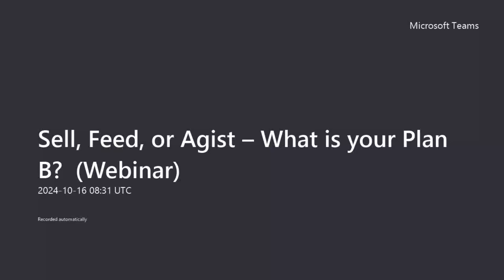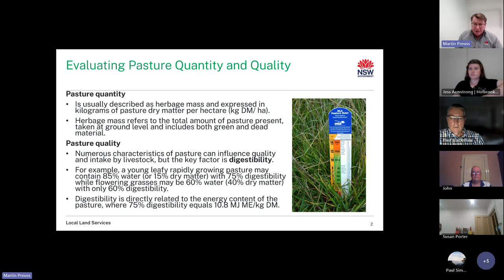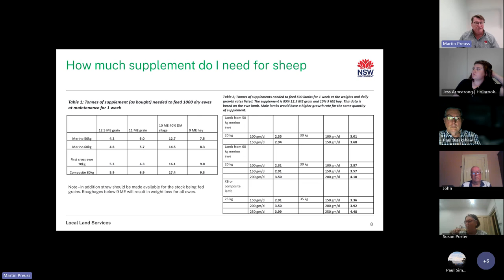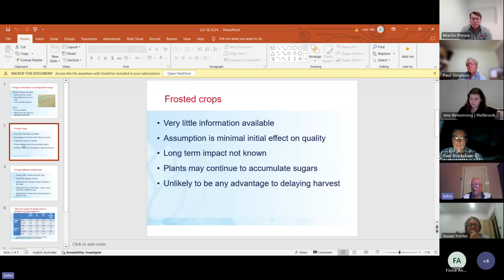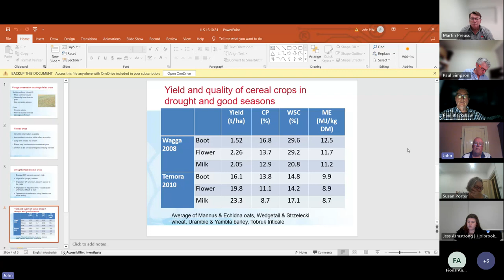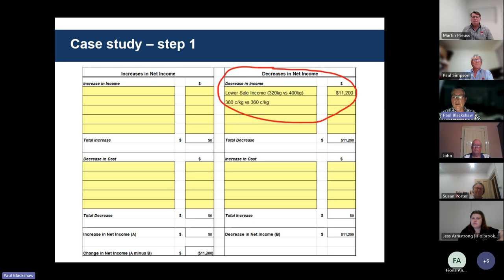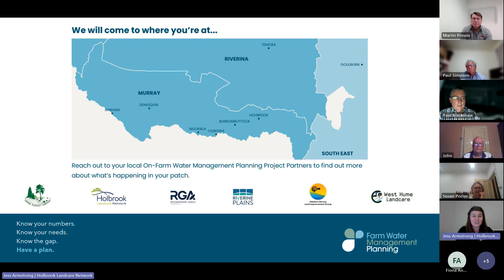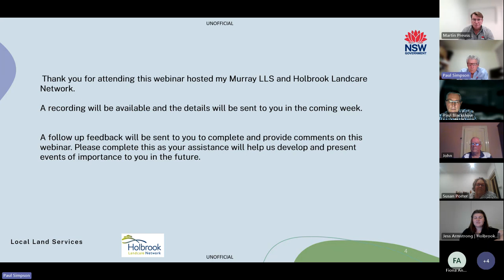Feed, sell or agist?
This webinar is designed to guide farmers through challenging seasonal conditions following a tough winter and an uncertain spring. Key choices lie ahead—sell, feed, or agist—but the decision-making process is layered with complexities. Hosted by Murray Local Land Services and Holbrook Landcare Network, our presenters provided practical advice and tools to help farmers make informed decisions.